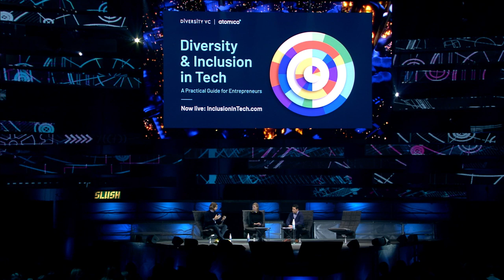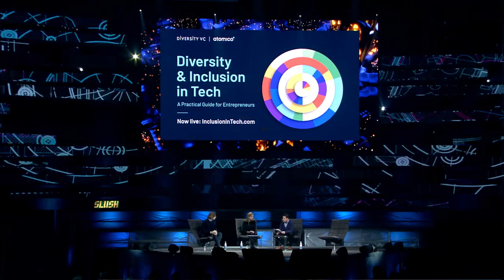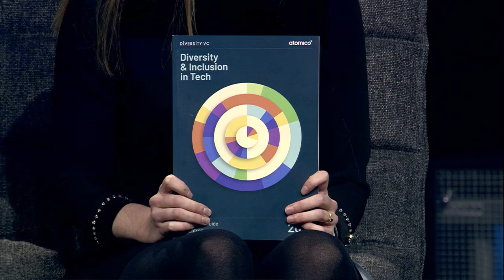Start Today: Building an Inclusive Tech Industry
Diversity has been one of the most talked about topics in tech in 2018. Although it’s talked about a lot, how does it translate to real actions? It’s important to start a positive conversation around diversity and inclusion, and for entrepreneurs to start making simple, meaningful changes today. Join Diversity VC Co-founder and CEO Check Warner and Atomico CEO Niklas Zennström for a conversation about positive change and empowering the tech industry to take control of these issues, rather than be overwhelmed by them. The discussion is moderated by Wired UK Editor-In-Chief Greg Williams.